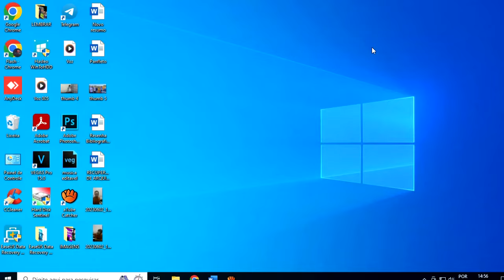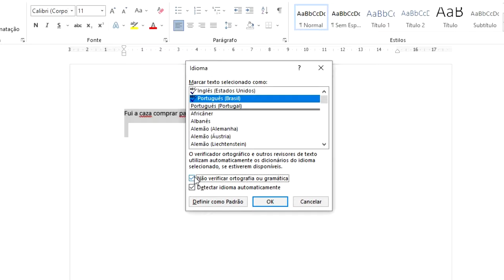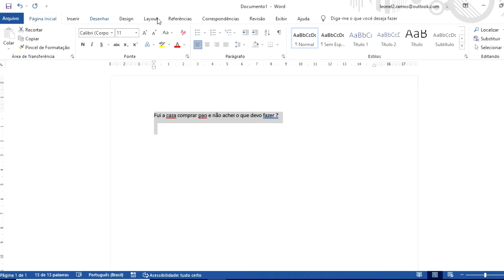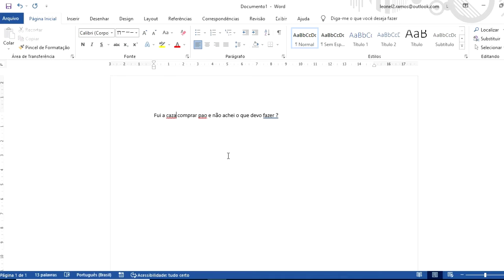Como Ativar o Corretor Ortográfico no Word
Aprenda como ativar e utilizar o corretor ortográfico no Word de duas formas! Neste tutorial você encontrará um guia para habilitar o corretor ortográfico no Word, garantindo que seus documentos estejam livres de erros de digitação e gramática.

📑 WPS Office - a melhor alternativa GRATUITA ao Microsoft Office, faça o download para Windows, Mac e dispositivos móveis.

Nesse vídeo você também aprende qual atalho de teclado ativa o correção gramatical e como definir o idioma padrão no word.

📑Capítulos do vídeo:
 00:01 intro e tema
00:05 primeiro passo abra o word
00:20 segundo passo procure a opção "idioma"
02:25 outra forma de ativar o corretor ortografico
03:00 atalho para ativar o corretor ortográfico f7